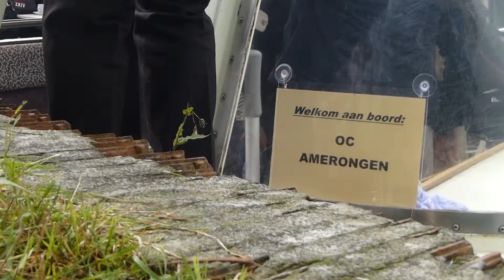Het Ontmoetingscentrum Amerongen vaart over de Utrechtse Vecht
Het Ontmoetingscentrum in Amerongen, onderdeel van QuaRijn bestaat vandaag 5 jaar! Dit werd gevierd door gisteren met cliënten, medewerkers, mantelzorgers en vrijwilligers te varen over de prachtige Utrechtse Vecht.